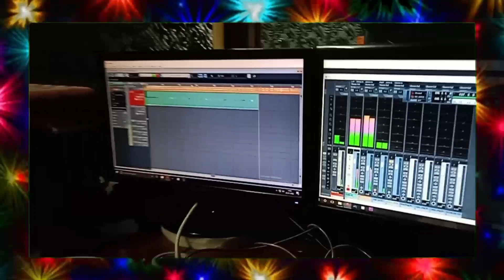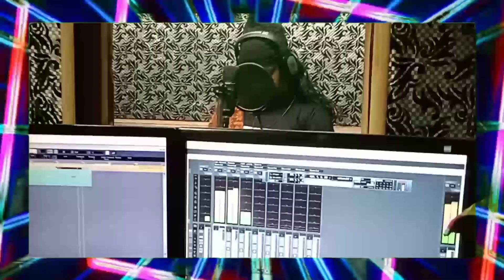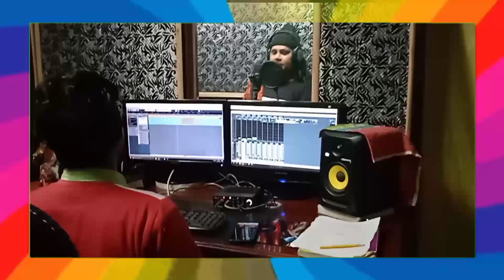Prem Sakhi Mamta Sharma Ke geeton Ki Recording / नये गीतों की रिकॉर्डिंग / प्रेम sakhi ममता शर्मा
Complete entertainment on a single YouTube channel. Hindi songs. devotional songs. Bhojpuri songs. Bollywood biography.Poetries, Nautanki Chitrahar for the village. All entertainment only on multicolored YouTube channel.

आप सभी दोस्तों का हार्दिक अभिनन्दन .

 विहर्प  एंटरटेनमेंट के यूट्यूब चैनल पर.

वि - हर्प .  वि फॉर विनय  और   हर्प  यानी  वीणा

संगीत की देवी माँ सरस्वती की वीणा

और इस वीणा के स्वर से निकले संगीत के अनेक रंग

 कियोंकि इस चैनल पर हम सभी प्रकार के वीडियो उपलोड़े करतें हैं .

हिंदी सांग भोजपुरी सांग ग़ज़ल भक्ति गीत जो हमारे ऑडियो स्टूडियो म नए गायक कलाकारों द्वारा रिकॉर्ड

किये जाते है . इसके अलावा ग्रामीण छेत्रों के लिए नौटंकी , लोक कथाएं , सोहर  , बायोग्राफी , मोटिवेशन
कविताएँ।
शार्ट फिल्म , और भी बहुत कुछ .
हम किसी भी बॉलीवुड की फिल्मों से कॉपी नहीं करते .

हमारे अपने गीत कार व संगीत कार है जो बढ़ी लग्न और मेहनत से हर एक गीत को बनाते है .

और आप सभी साथियो से अनुरोध है के एक बार इन गीतों को जरूर सुने . और अपनी राय भी कमेंट बॉक्स मैं लिखें .

और जो गायक कलाकार अपनी सुरवात करना चाहता है.तो निसंकोच फ़ोन पर हमसे फ़ोन करके जानकारी ले सकता है .

आप इसी तरह अपना प्यार बनायें रखे . और जो भी गायक या कलाकार इस कंपनी से जुड़ना चाहता है वो

धन्यवाद् .

विनय तोमर .

विशेष सूचना

अगर कोई youtuber हमारे चैनल के वीडियो को अपने निज़ी चैनल पर uplode करेगा को हम उस YouTube चैनल पर स्ट्राइक और youtuber पर कानूनी कार्यवाही की जायेगी. अतः यह चैनल सभी संगीत प्रेमियों के मनोरंजन हेतु बना हैं. संगीत प्रेमी अपना सहयोग दे. नये वीडियो को पाने के लिए subscraibe करें.
और कलाकारों के प्रोत्साहन हेतु कॉमेंट करें. like करें. अभद्र कॉमेंट ना करें. मानवता को बनाएं रखने में सहयोग करें.
If any youtuber will upload the video of our channel on his private channel we will strike on that youtube channel and legal action will be taken on youtuber. So this channel is made for the entertainment of all music lovers. Music lovers give their support.
And comment for the encouragement of the artists. like. Don't make abusive comments. Help us keep humanity alive.
Avadh Audio Studio
 Lucknow
Vinay Tomar

Category

विनय तोमर.

■ twitter Acount :-